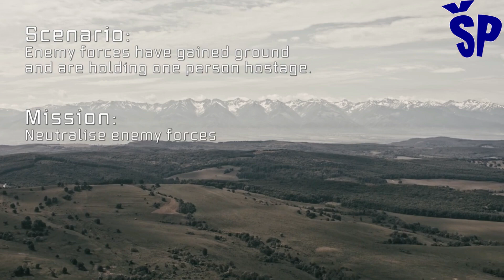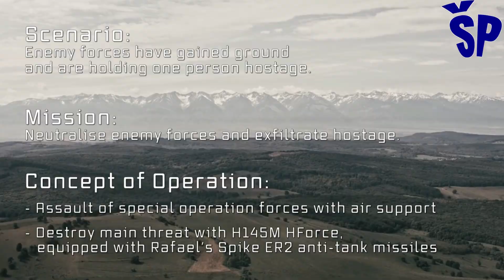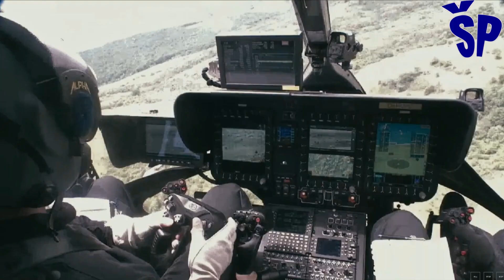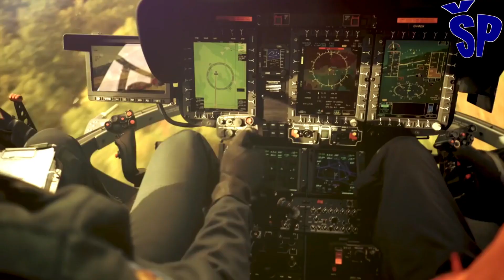H145M helikopteri naoružani raketama SPIKE ER2 - H145M helicopters firing SPIKE ER2 ATGM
Demonstration of the shooting of the "Airbus" H145M helicopter armed with the latest guided anti-tank missiles of the "Spike" family in the Extended Range 2 version.
What is known so far is that the Ministry of Defense of Serbia has agreed on a long-term cooperation with the company "Airbus Defense", which includes the purchase of medium-sized multi-purpose helicopters H145M from its daughter company "Airbus Helicopters".
So far, Serbia has procured nine H145M helicopters, of which 5 for the Serbian Army and 4 for the Serbian Ministry of the Interior.
The new purchase of these helicopters includes the added quantity of 11 new H145M helicopters, all of which will have the "HForce3" weapon system and five-spoke propeller rotors that increase the performance of this helicopter and reduce noise during the flight.
As part of that cooperation, the delegation of the Ministry of Defense and the Serbian Army attended the demonstration of combat shooting from the H145M helicopter with the "SPIKE ER2" rocket called "H145M Firing Demo Days Romania", which was held at the Zinc test site in Romania.
Instead of the "Spike" ER missile, the Serbian Air Force will use the "Spider" missile, which has a range of more than eight kilometers, due to the use of a longer marching engine. systems taken from the Alas missile it came from. The Spike and Pauk missiles are ideal for use in helicopter unit of the Serbian army.
Prikaz gađanja helikoptera “Airbus” H145M naoružanog sa najnovijim vođenim protivoklopnim raketama familije “Spike” u verziji Extended Range 2.
Ono što je do danas poznato je da je ministarstvo odbrane Srbije dogovorilo dugoročnu saradnju sa kompanijom “Airbus Defense” koja uključuje i nabavku srednjih višenamenskih helikoptera H145M od njene ćerke kompanije “Airbus Helicopters”.
Do sada je Srbija nabavila devet helikoptera H145M od čega 5 za Vojsku Srbije i 4 za MUP Srbije.
Nova nabavka ovih helikoptera uključuje dodanu količinu od 11 novih helikoptera H145M koji će svi imati oružni system “HForce3” i rotore elise sa pet krakova koji podižu performance ovog helikoptera i smanjuju buku tokom leta.
U sklopu te saradnje delegacija Ministarstva odbrane i Vojske Srbije je prisustvovala na poziv kompanije “Airbas” demonstraciji bojevog gađanja iz helikoptera H145M raketom “SPIKE ER2” pod nazivom "H145M Firing Demo Days Romania", koja je održana na poligonu Ćinku u Rumuniji.
Umesto rakete “Spike” ER u srpskom ratnom vazduhoplovstu će se koristiti raketa "Pauk" koja ima domet veći od osam kilometara, zbog primene dužeg marševskog motora, a navodi se bežično ili putem tankog optičkog kabla i ima glavu za samonavođenje putem infracrvenih zraka odnosno sve sisteme preuzete sa rakete “Alas” od koje je postala.
Ove rakete su idealne za helikopterske jedinice koje ima u arsenalu Vojska Srbije.